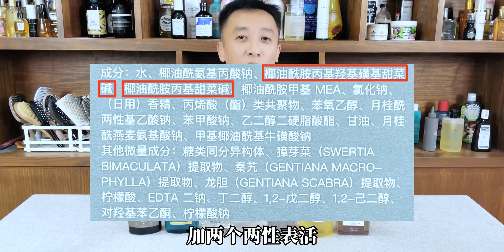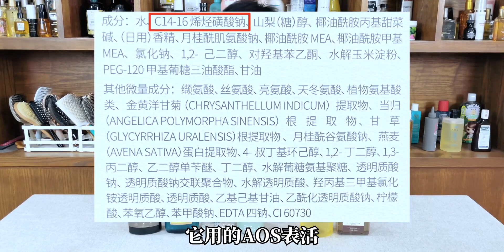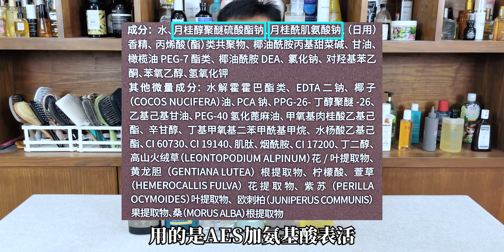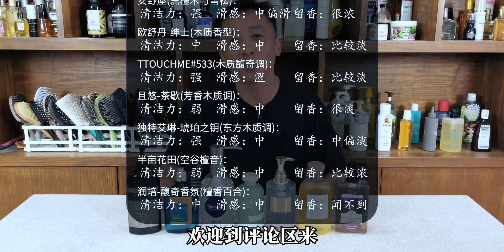把我洗木了！7款木质香(檀香)沐浴露测评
出门妆一夏,夏天,美妆,洗澡,产品,沐浴露,浴室,味道,成分,控油,夏日时髦地图